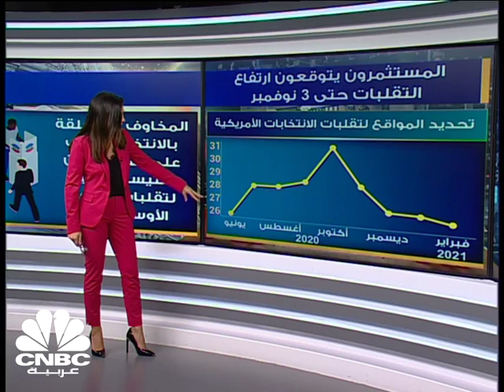في الانتخابات الأميركية .. هوى الأسواق إلى أي كفة يميل؟ ترامب أم بايدن؟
ترجح استطلاعات الرأي حتى الأن فوز المرشح عن الحزب الديمقراطي جو بايدن على حساب الجمهوري دونالد ترامب في الانتخابات الرئاسية في نوفمبر القادم .. لكن ماذا عن هوى الأسواق؟  ألى أي كفة يميل؟ إلى جو بايدن أم إلى دونالد ترامب؟